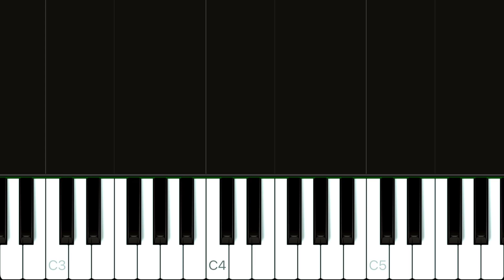Twenty One Pilots - Ride | EASY Piano Tutorial